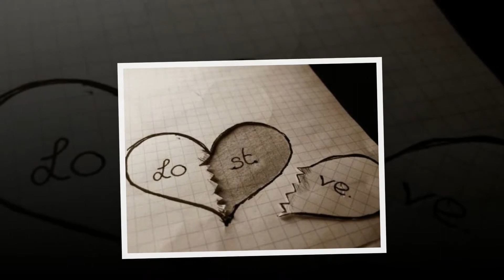En Amour. Il faut Toujours Un Perdant...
BeBeQuebec